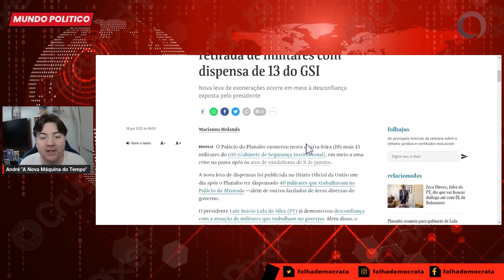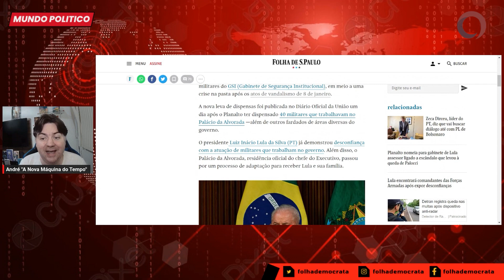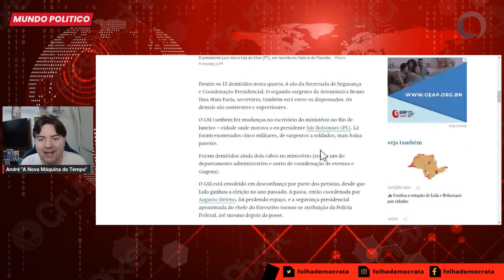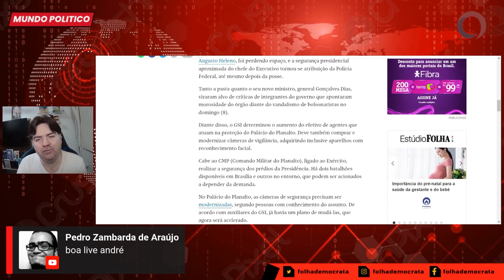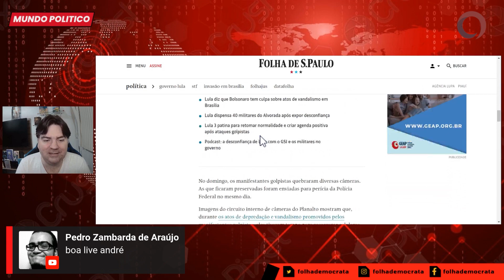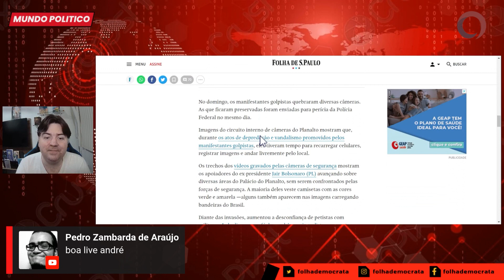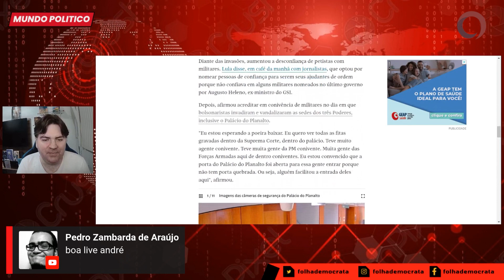Governo LULA amplia retirada de MILITARES com dispensa de 13 do GSI